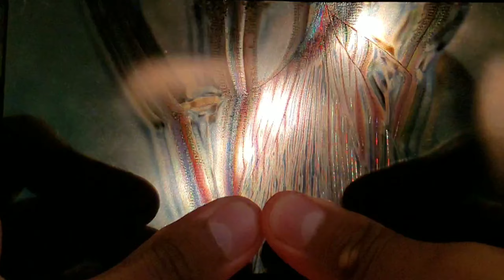Shattered Art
Gmail
...WHY!?!??!?

Vine
Its dead,

I will be taking video suggestions if you want me to make a particular video. Me a & Savannah will plan out something and have your video idea out within a week or two.

Cherry 1880